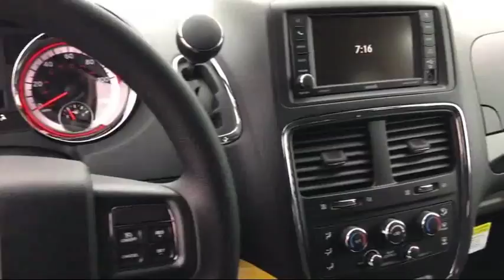2018 Dodge Grand Caravan SE Elk Grove Sacramento Roseville Folsom Rocklin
2018 Dodge Grand Caravan SE Stock Number: 51834D Vin:2C4RDGBG6JR150975.

8575 Laguna Grove Dr.